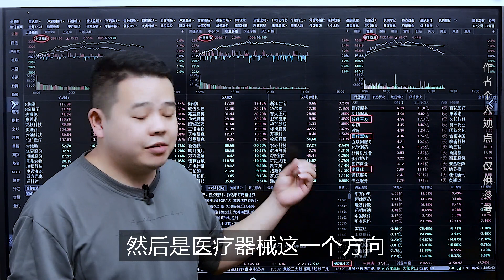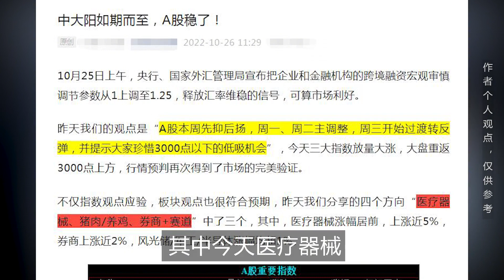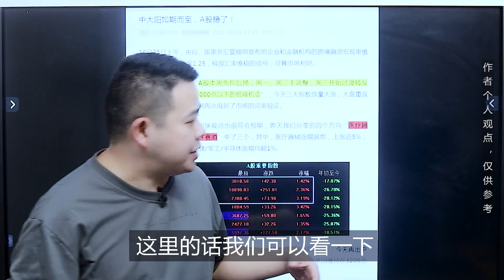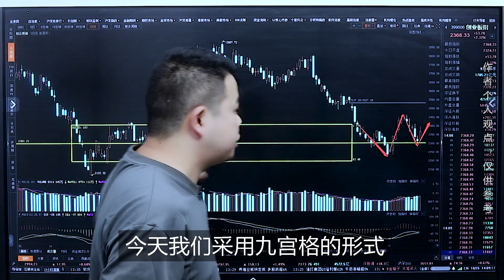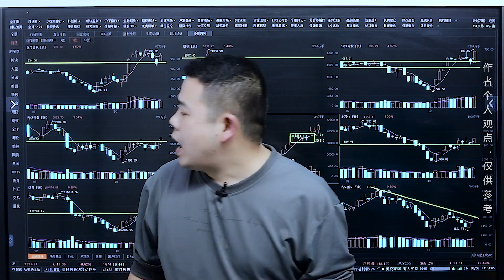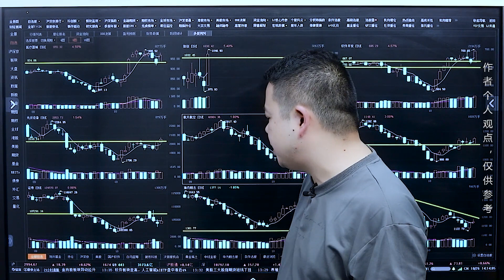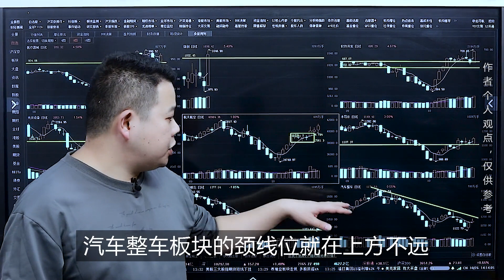近4000只个股上涨！3000点得而复失，A股反弹能否延续？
攻关3000点，A股冲高回落！今天沪深两市总体呈现一个普涨，虽然在盘中出现了冲高回落，但是赚钱效应还是相对爆棚，两市在收盘成交量有望突破9,000亿，所以今天市场非常活跃，那么接下来行情会怎么走？